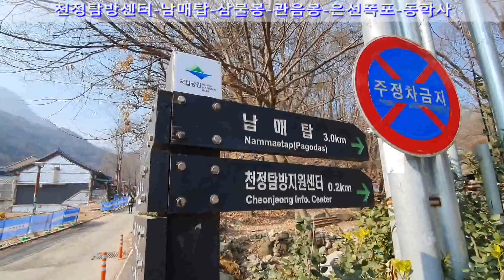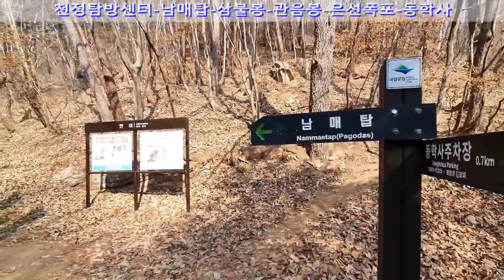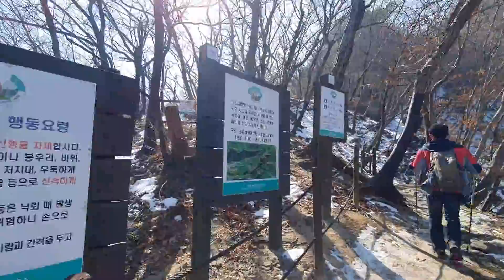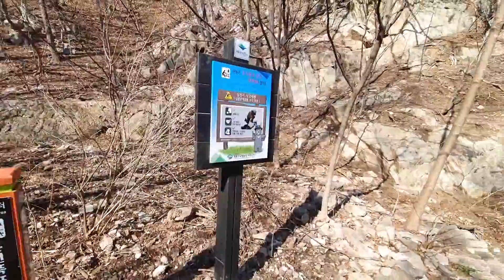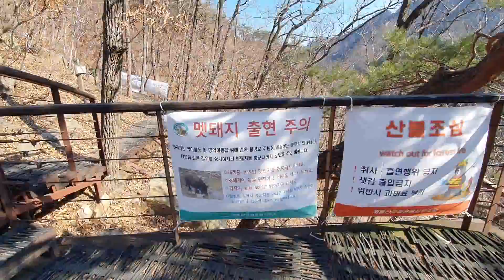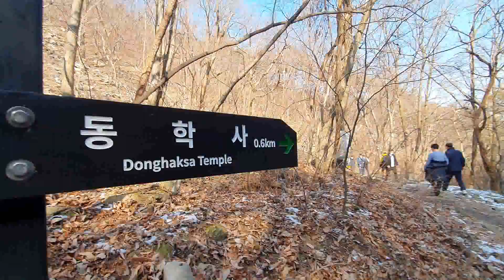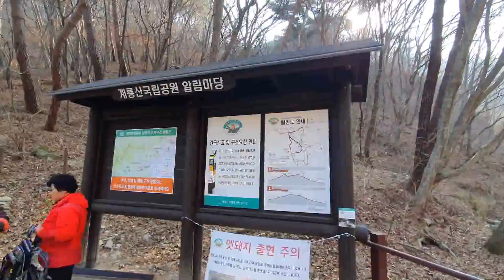계룡산 자연성능 삼불봉 관음봉 은선폭포 하산길 능선으로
국립공원 계룡산 자연성능 삼불봉 관음봉 하산길 은선폭포 동학사 구간 능선길로 등산로 변경 조망을 바라보며 하산하는 계룡산 하산길